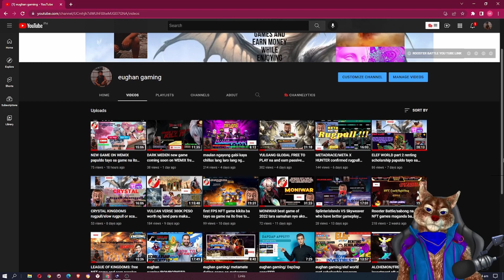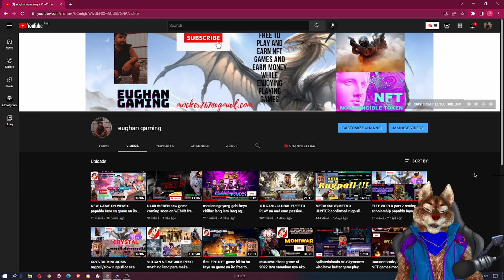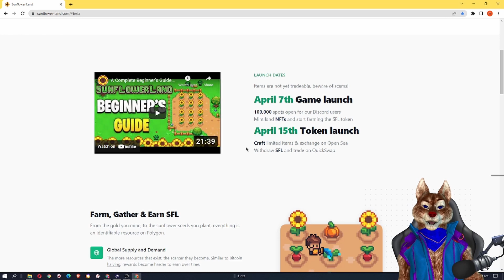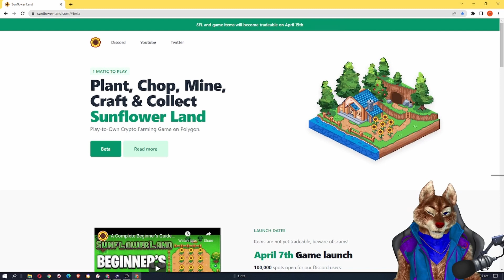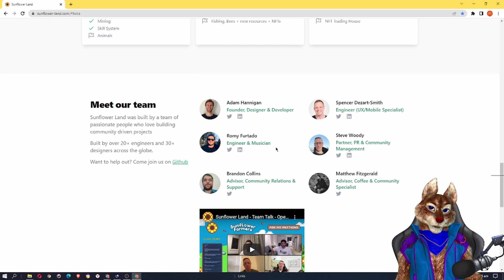Farming game na nagbigay ng sakit ng ulo kay polygon network nagbabalik papaldo tayo dito.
discords:mocker22#8596